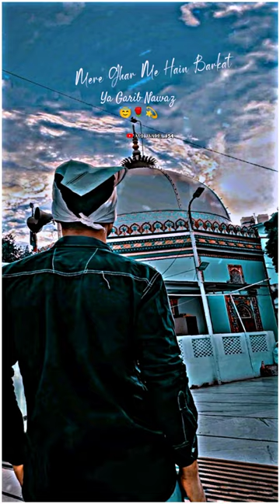main lutata rahata hun vah dilate rahte hain Mere Ghar Mein Hai Barkat Mustafa ke Sadke mein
status video

naat sharif. status,
11 vi sharif naat status,